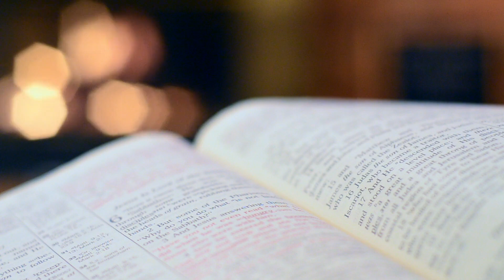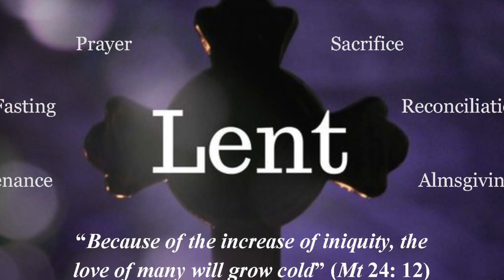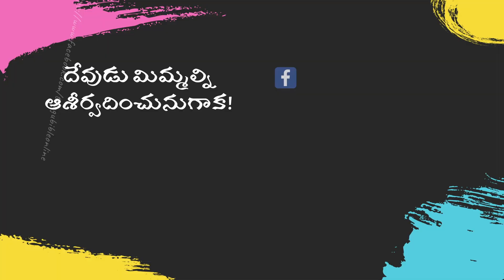భస్మ బుధవారం, లెంట్ దినములు - Is it biblical to follow Ash Wednesday and Lent days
భస్మ బుధవారం, లెంట్ దినములు క్రైస్తవులు పాటించాలా ?

eroju devuni vagdanamu, telugu bible devotionals, telugu bible verses